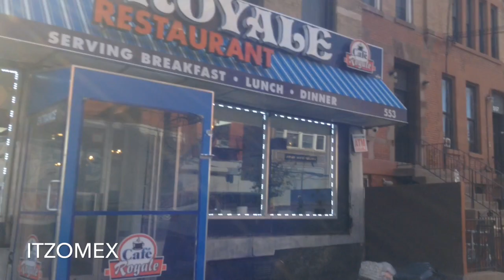Vlog -#131 Buscando maleta y ropa / By Itzomex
Yo soy Yuyis , soy una mexicana viviendo en N York y te invito a conocer esta ciudad tal como es .
-un New York q tal vez no conoces tan diferente al que has mirado en fotos o películas .

Tambien tengo un Canal de Recetas de Comida

✳️ Mi Twitter @yuyissosa